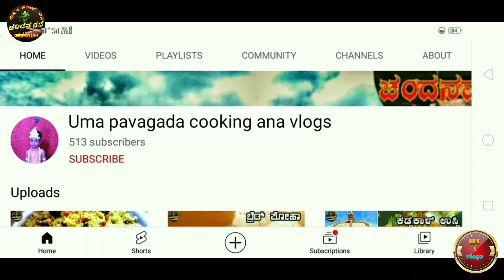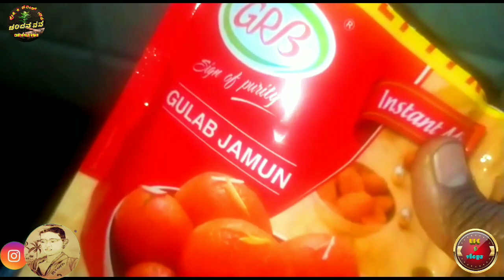GRB ಗುಲಾಬ್ ಜಾಮೂನ್ |Instant soft gulab jamun recipe| Sweet recipes| Uma pavagada cooking and vlogs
watch and learn healthy, tasty and sweetie GRB gulab jamun recipe/ Soft gulab jamun recipe in Kannada . please like,  share, comment and SUBSCRIBE to our channel for more recipe video. thank you..🙏🙏

Editing by:– Chandanavana Crazy star
Face book :–